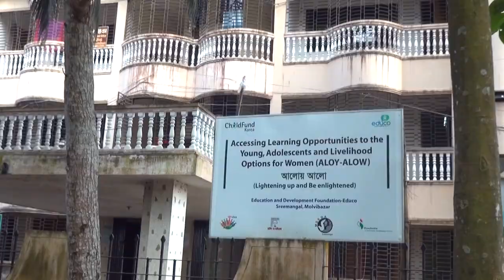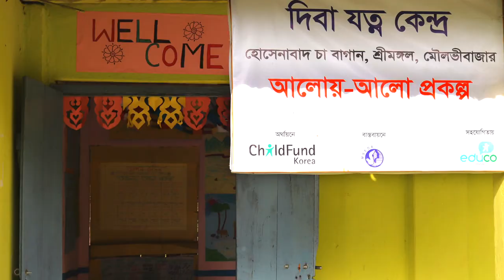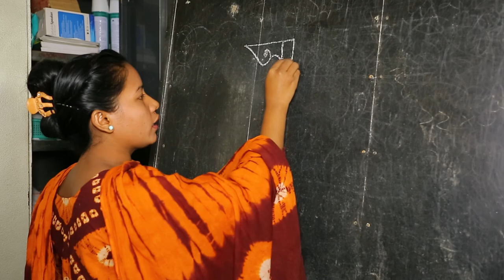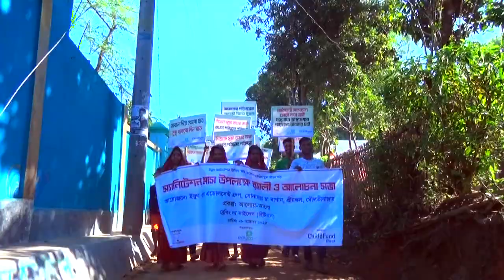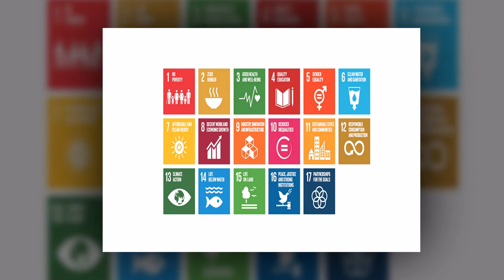A Video Documentary on ALOY-ALOW Project_Bangla Full Version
This video documentary has develop Institute of Development Affairs- IDEA under ALOY ALOW Project funded by Child fund korea through Educo.

The Major Activity of this project is Learners mapping for ECD and Pre-Primary, Establishment of ECD centers, Sharing meeting with local community, Panchayet, Tea Garden authorities, SMC and CMC. Regular class conduction in Early Childhood Development (ECD) Center and Pre-Primary Schools, refreshers for the ECD Facilitators, Conduct Parenting Session, Meeting with Gov Officials and Tea Garden Authorities etc.